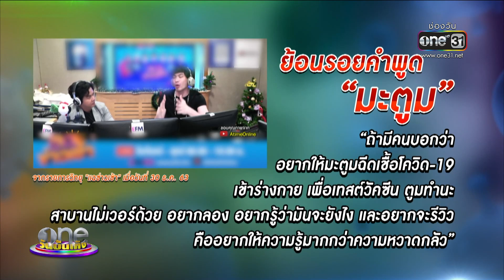แพทย์ชี้ ! เคส "มะตูม" เป็นซูเปอร์สเปรดเดอร์ | ประเด็นร้อน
เผยผลสอบสวนโรคกรณีดีเจ มะตูมเตชินท์ กลายเป็นซูเปอร์สเปรดเดอร์ โดยพบจุดเริ่มต้นจากชายคนหนึ่งไปเที่ยวสถานบันเทิงที่ จ.เชียงใหม่ ติดเชื้อแต่ไม่แสดงอาการ ต่อมาได้ไปร่วมงานปาร์ตี้วันเกิดของดีเจมะตูม จนทำให้เกิดการติดเชื้อเชื่อมโยงกันจากกรณีนี้ถึง 19 รายแล้ว พร้อมจับตามองกรณี แต้วณฐพร ที่ยังกักตัวและรอไปตรวจอีกครั้ง